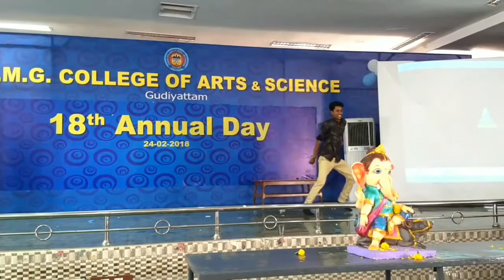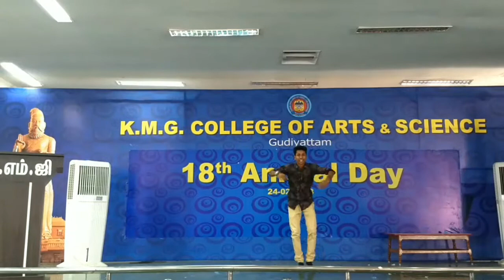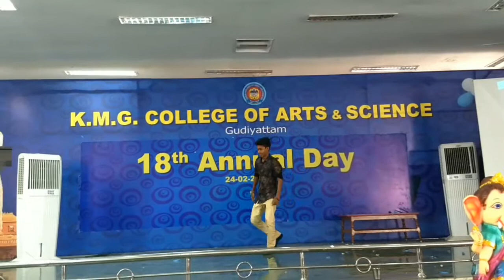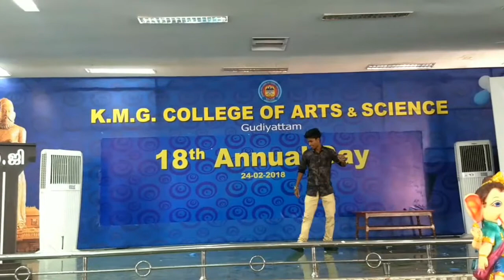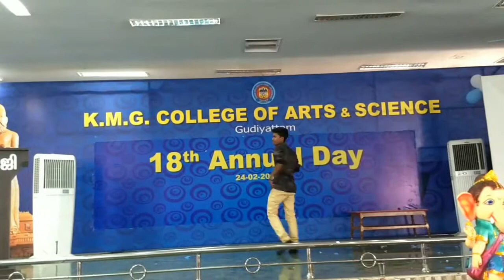K. M. G student RICHARD fantastic dance performance